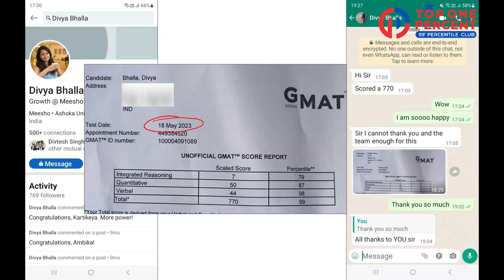Tips from a GMAT 770 Scorer! | Divya Bhalla GMAT 770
Divya scored an impressive 770 on the GMAT with a Q50 and V44 with Top One Percent!

In the initial phase of her prep, Divya struggled a lot with time management. Here, Sandeep Gupta's advice helped her overcome this challenge:

1. Continuous Long Sittings: This is the most vital part of your GMAT Prep! Long sittings for 3 to 4 hours will help you build your stamina, improve time management and boost accuracy! This proved to be a gamechanger for Divya, especially for RC & SC!

2. Take Regular Sectional & Full- Length Mocks: The Top One Percent Mock Portal provided Divya with Sectional, Topic-wise & Full Length Tests! Regular mocks helps you get in the mindset on the exam-day.

3. Go over the sessions multiple times: To bridge the conceptual gap in SC & Quant, Divya revised the sessions as well as the pre-work.

Divya started with a 60% accuracy in RC and went on to score a 100% in RC on the GMAT! She says that for your GMAT Prep, nobody needs to look beyond Top One Percent!

We are supremely proud of Divya and wish her all the best for her applications!